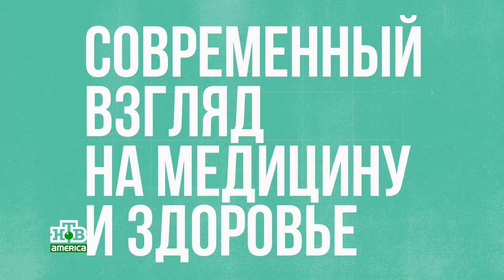Доктор Марика Черфас о заболевании жирной печени- в "Телеполиклинике" на НТВ Америка.Ведущий О.Фриш.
Еженедельная познавательная передача на канале НТВ Америка, в которой обсуждается медицина 21-го века.
Ведущий Олег Фриш